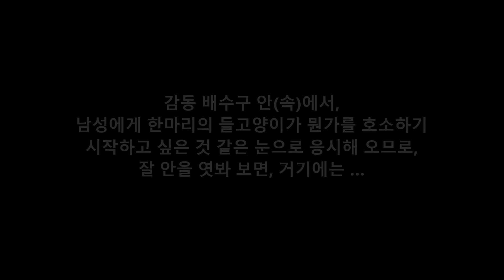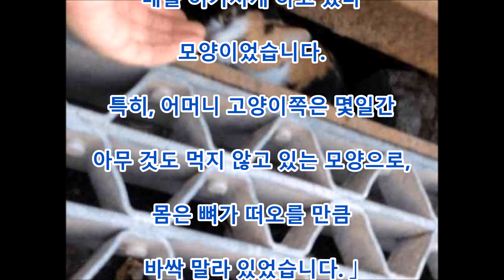감동 배수구 안(속)에서, 남성에게 한마리의 들고양이가 뭔가를 호소하기 시작하고 싶은 것 같은 눈으로 응시해 오므로, 잘 안을 엿봐 보면, 거기에는 …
댓글

남성이 걷고 있으면, 후토　시선을 느꼈습니다 …
그것은 배수의 도랑 안(속)에서입니다.
뭐라고, 한마리의 고양이가 이쪽을 「가만히」 응시하고 있는 것입니다.
손을 대 보면 접근해 왔습니다 …
이것은 뭔가 있다고 느낀 남성은, 배수구 안(속)을 잘 엿봐 보았습니다.
그러자 거기에는 …

Aikichi Channel

인용 전

관련 동영상

화상 인용 전